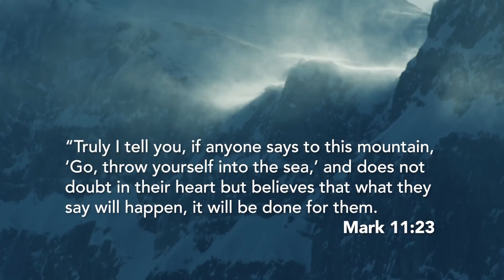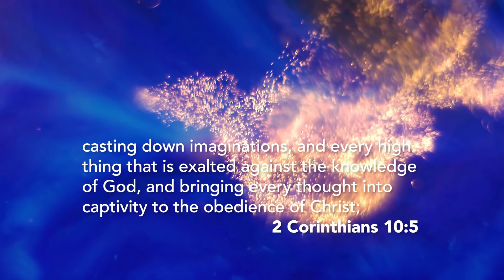Witch Doctor Gets a Word from Holy Spirit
▶▶Get your copy of An Alternate Reality by Chad Gonzales [E-Book]

This reality was God’s idea from the very beginning!

What if what you see isn’t the truth? What if what you are currently experiencing is a false reality?

You may not see it, but it is there—an alternate reality waiting to be experienced. It doesn’t resemble The Matrix. Jesus not only talked about it, He lived it, and then made a way for us to do it as well.

In An Alternate Reality, Chad Gonzales opens up a world many Christians do not realize is possible; a realm of living many thought was reserved only for those in Bible days.

Keeping Jesus as the standard and focus, Chad helps you discover what this alternate reality is and how to live from it. It’s God’s idea and it always has been!